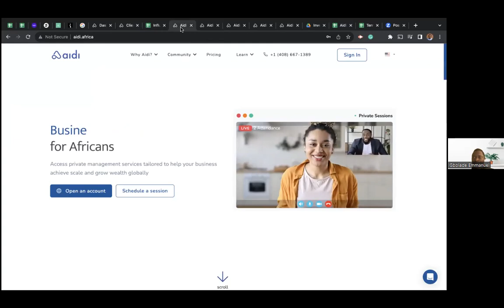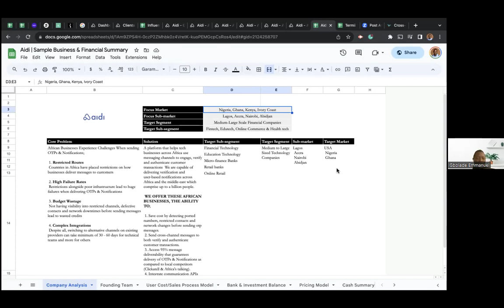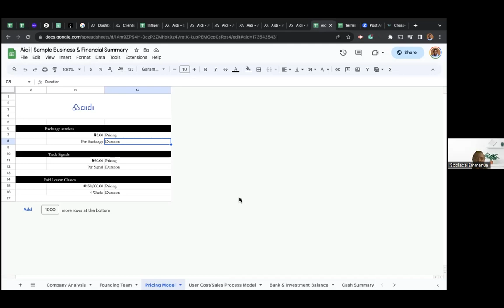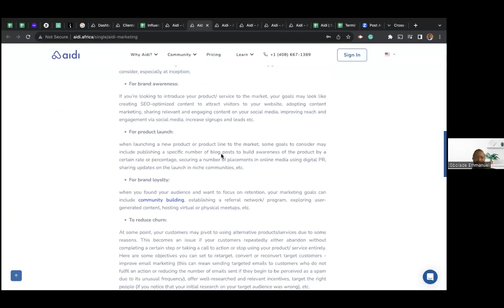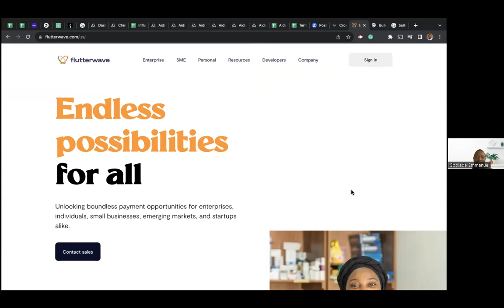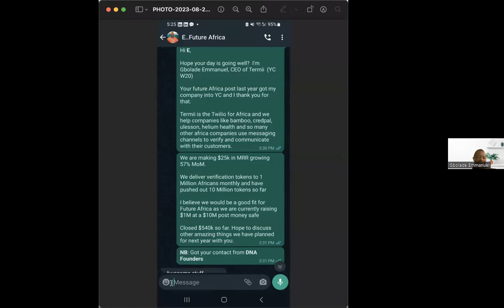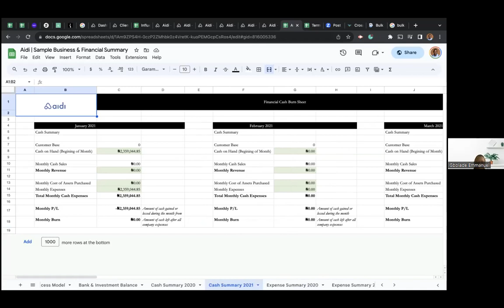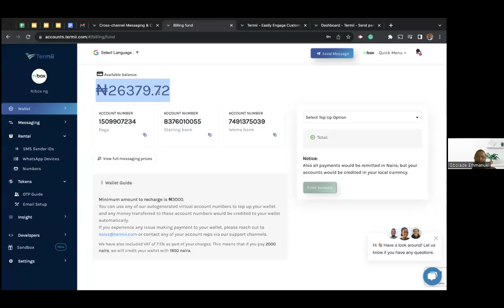Super Masterclass by Gbolade Emmanuel, CEO of Termii, on How to Grow and Scale Tech Startups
Emmanuel Gbolade is an Angel Investor and digital marketing expert with experience in software development, business management, business analytics, financial technology and entrepreneurship. Currently serving as the CEO at Termii, his past roles include Chief Operating Officer at Accounteer and Chief Technology Officer at Heels.

His industry activities include supporting startups and technology entrepreneurs at Aidi Ventures. Gbolade is passionate about small technology-focused businesses because he believes that they are the necessary tool needed at ensuring economic & financial growth across the African continent.

His aim is to explore the vast opportunities technology holds at transforming Africa and to help fellow entrepreneurs do the same. As a young and vibrant professional, he looks forward to participating in programmes that offer high growth potentials and challenging industrial opportunities.